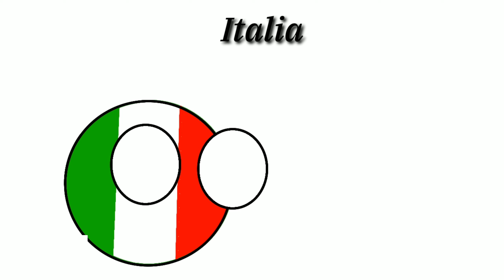BEBERAPA BENDERA NEGARA YANG HAMPIR MIRIP.Secret part